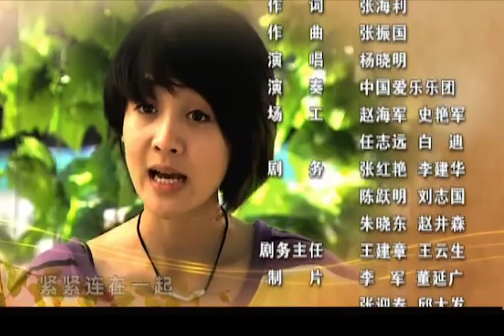东北爱情故事第23集【欢迎订阅】——伊莉莎、安娜，程煜领衔主演的励志剧